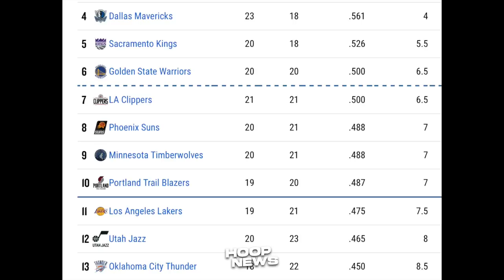Parang hindi Tao kung Tumalon itong Rookie ng Portland Trail Blazers…